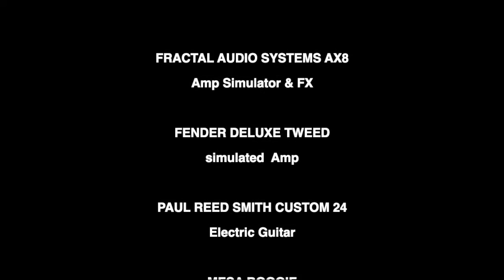Beppe Capozza - "Artic Sky" (2019)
Atmosphere and sounds with my gorgeous Paul Reed Smith Custom 24, Fractal Audio AX8 & Mesa Boogie Amps